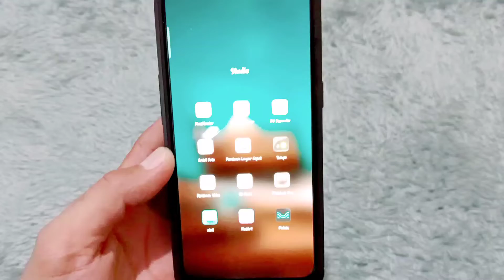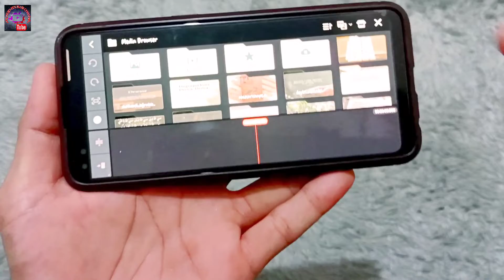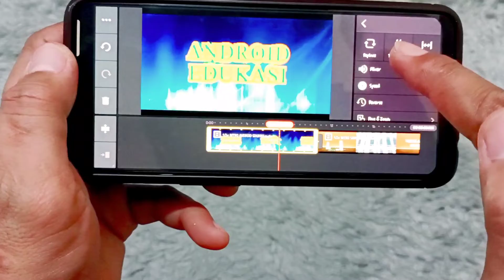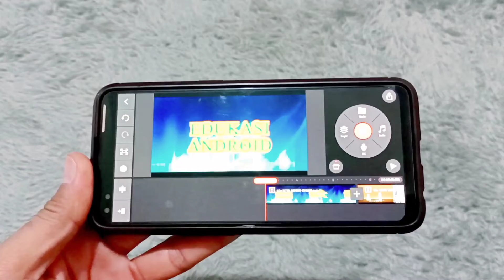KINE MASTER ❗❗ APLIKASI EDIT VIDEO PALING MUDAH DAN BAGUS HASILNYA.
Assalamualaikum.
Selamat datang di channel - Semua Ada Ilmunya.
untuk informasi lebih lanjut dan hubungan bisnis, silakan hubungi:
Terimakasih atas kunjungan dan kerjasamanya...
Terimakasih.
Waalaikumsalam.
SILAKAN AMBIL DISINI GAIS APK NYA